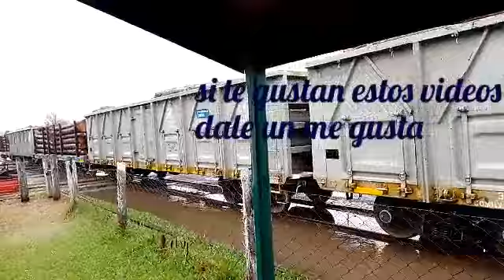Bajo Agua La Viyuya paso frente a mi casa Paso de los Libres 03/08/2022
Para que sepan mis suscriptores este tren prosiguio viaje de este punto con la locomotora 9405 al sur  y la 7932 regreso con un vacio al norte